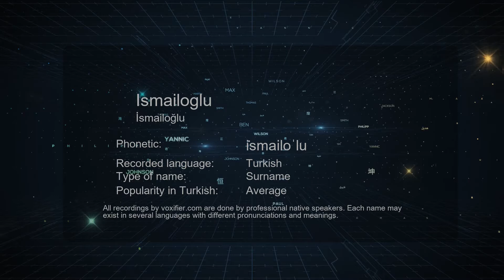How to Pronounce Ismailoglu (İsmailoğlu) in Turkish - Voxifier.com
This is the Turkish pronunciation, gender, and phonetics recording of the name Ismailoglu (İsmailoğlu). The same name may exist in other languages with different pronunciations. Check the meaning of name along with other possible pronunciations or similar names for free Voxifier uses the help of expert linguists to simplify pronunciations by replacing some special sounds with sounds more commonly available across all languages.